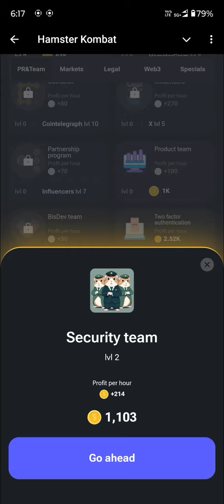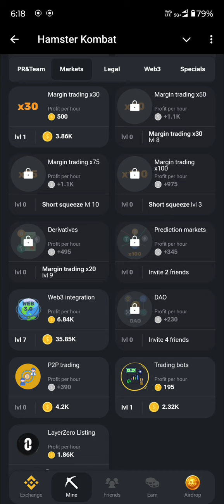13 July Hamster Daily Combo Code | Hamster daily combo code today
13 July Hamster Kombat Daily Combo | Daily Combo Hamster Kombat Today